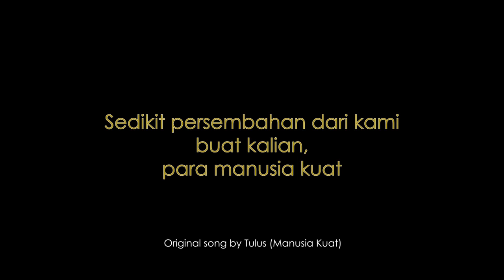Manusia Kuat - Cover From Home by Ijen Tatag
Original song by Tulus

Music arranged by me

Vocals by:
Ivan, Veve, Felita, Felisa, Ping, Inho, Zozo, David, Rexy, Budi

Accoustic Guitar by:
Zozo and Satria

Video edited by Satria

Originally recorded on March 2020